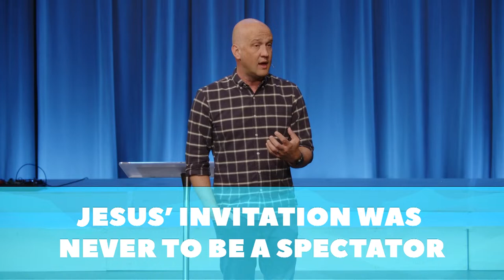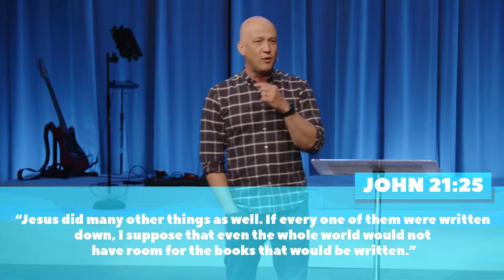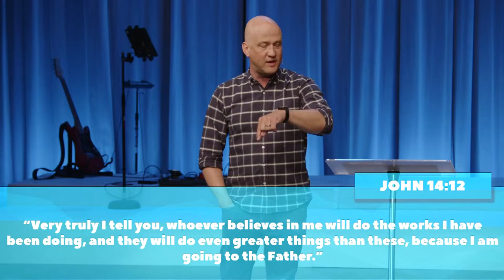Hope Chapel Olathe | Pastor Jake Zaske | The Jesus Stuff - Greater Things